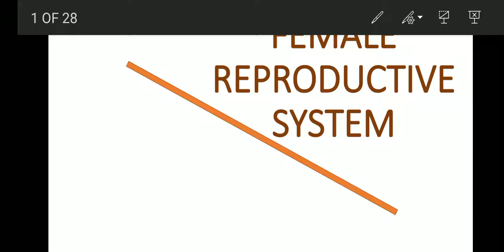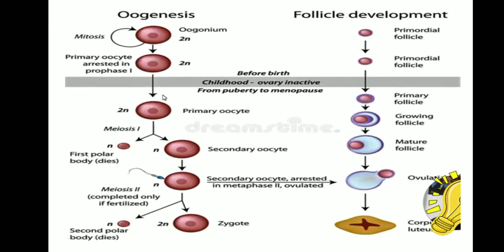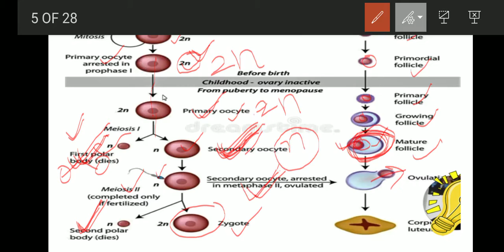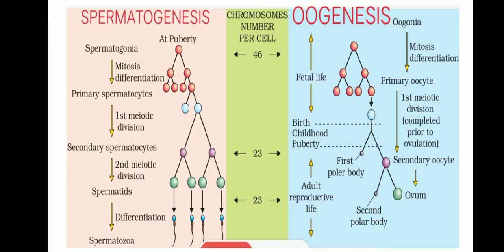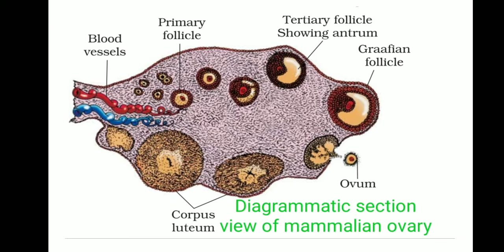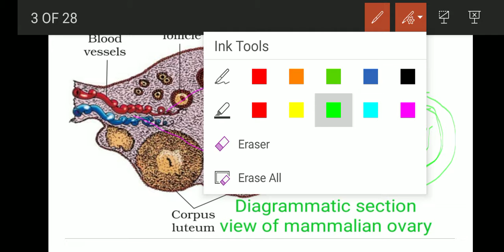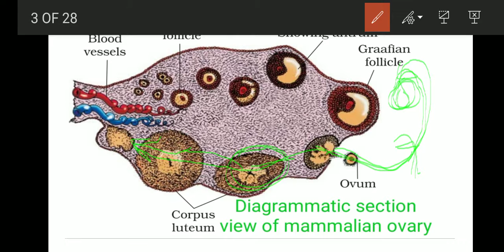Human Reproduction- Oogenesis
Video describes detailed discussion on oogenesis. It is also helpful in concept building of concerned topics.